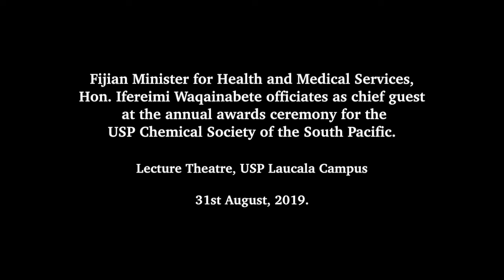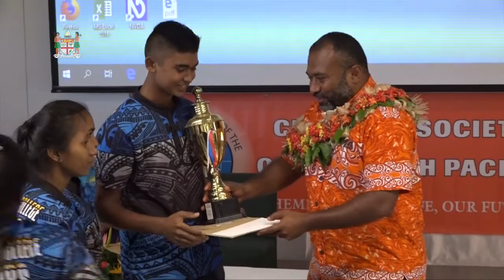Fijian Minister for Health officiates at the USP Chemical Society Annual Awards Ceremony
Fijian Minister for Health and Medical Services, Hon. Ifereimi Waqainabete officiated as chief guest at the annual awards ceremony for the USP Chemical Society of the South Pacific at the Lecture Theatre, USP Laucala Campus.

31st August, 2019.